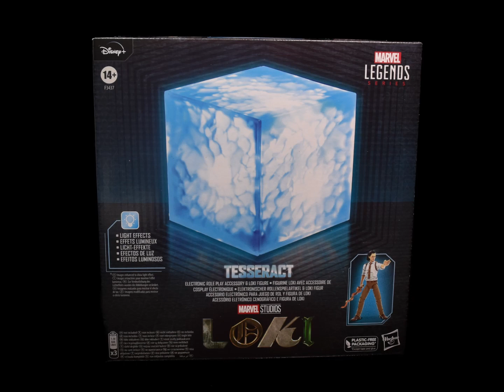Marvel Legends Loki and Tesseract Box Set, Loki Disney+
“And I'm Just Lucky That The Chaos I Emerged Into Gave Me All This, My Own Glorious Purpose."

Celebrate the start of Loki, Season 2, with our new Marvel Legends review of the 2022 release of Loki and Tesseract